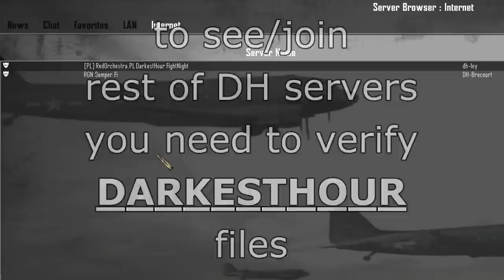RedOrchestra.PL DarkestHour FightNight 2013 Mar 22